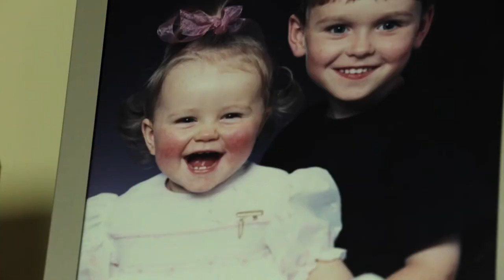Stuart's Story - Donating Life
Stuart's story features in Donating Life, a short documentary that provides a snapshot into the lives of three families who have been involved in the emotional, yet life-changing process of organ and tissue donation. The audience meets two survivors of the wait list, Paul and Stuart, who tell their true stories of waiting without knowing when or even if a suitably matched organ would become available.

The audience also encounters the other perspective on donation – that of a donor family. We are introduced to the Hammetts, who after finding out their loved one, Carol had suffered a catastrophic brain haemorrhage, selflessly decided to donate her organs for others’ benefit. As a generous soul, they knew this was what she would have wanted.

The documentary ends on an powerful note exclaiming that even when something tragic occurs, death can still provide a purpose and give others a second chance at life.

Director Sarah Pellegrino said, “Donating Life was a real labour of love. Meeting these people and hearing these stories was an emotional roller coaster and a journey I loved experiencing. I was aiming for more people to start talking about this subject. When you ask people their view of organ and tissue donation, they are generally all for it, however often they haven’t spoken to family about their decision. Working with the DonateLife team, I learned it’s the family who will be asked to confirm their loved one’s donation decision at time of death – knowing your family’s wishes alleviates the burden of this very important decision.

“I first decided to make this film while I was volunteering for Very Special Kids (a camp that caters to terminally ill children). A lot of the children on these camps were dying, and some of them needed an organ transplant. They were on the wait list along with ~1500 Australians. Donation is rare and scarcity of organs is a real issue, because just one per cent of hospital deaths occur in situations that make organ donation possible, while tissue donation is less limited. Maybe if we talked about it more, we could help lessen the wait for sick patients. I loved making this film and I will continue to produce stories that tackle the big issues and need telling".